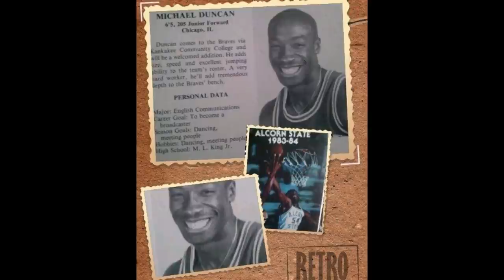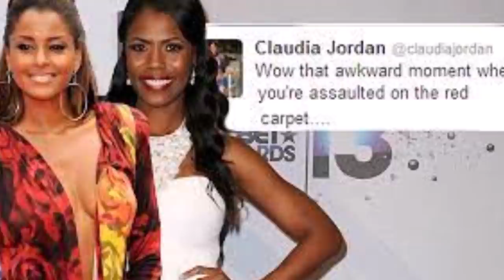Celebrity Underrated - The Michael Clarke Duncan Story